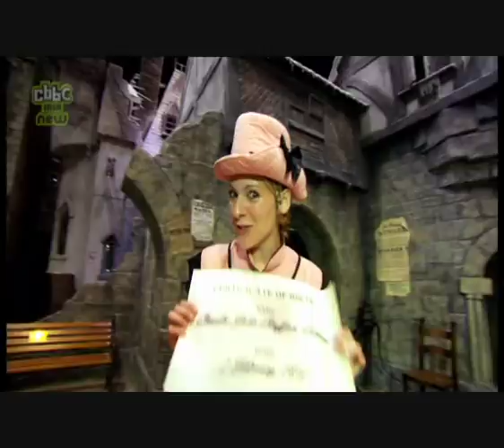All Over the Place - Dickens World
The song from episode 11, series 2, of All Over the Place. Ed Petrie and Naomi Wilkinson sing about Charles Dickens World.